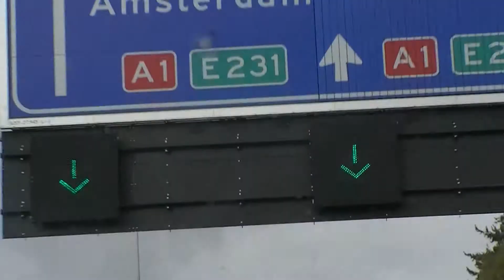TECHBASE 2013 - 'Samenvatting Video (Short)'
TECHBASE 2013 Video Samenvatting! Vond je deze video leuk, raar of origineel, Doe dan een Groen Duimpje! Wil je meer afleveringen zien? Mis het niet en abboneer, dan zeg ik. Tot de volgende keer!